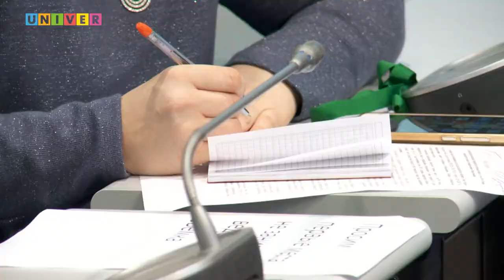Пресс-конференция о значительном продвижении КФУ в международных предметных рейтингах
6 ноября были опубликованы результаты предметного рейтинга Times Higher Education World University Ranking 2019/2020 (THE WUR by subject 2019/2020) по направлениям: «Бизнес и экономика», «Образование», «Право», «Социальные (общественные) науки». Казанский федеральный университет впервые вошел в топ-100 лучших университетов мира по направлению «Образование» и занял позицию 94 (годом ранее 101-125). Среди российских вузов КФУ сохранил лидирующую позицию и занял 1 место (среди вузов Проекта «5-100» университет также занял лидирующую позицию). Ректор КФУ Ильшат Гафуров провел пресс-конференцию, посвященную вхождению университета в топ-100 лучших вузов мира по направлению «Образование»